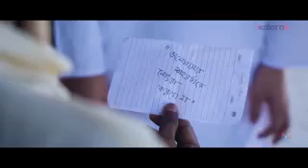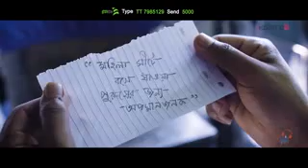সত্যতা পথ ইসলাম